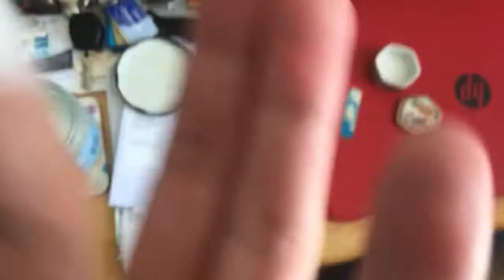How Hot is Hot?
// LINKS

**NEW** Visit my eBay store  |  Inner Vision Vintage

My Shop on Amazon UK

// SOCIAL